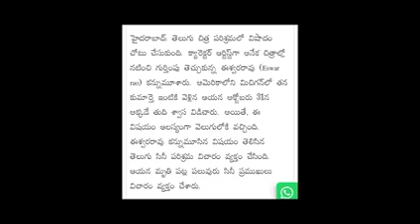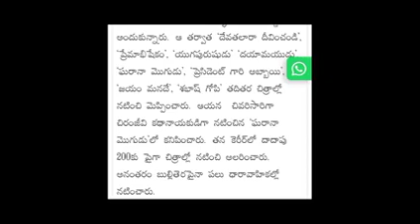టాలీవుడ్ లో విషాదం విలక్షణ నటుడు ఆకస్మిక మృతి//